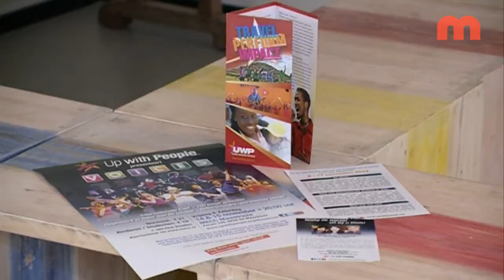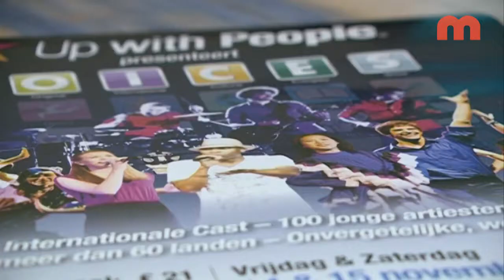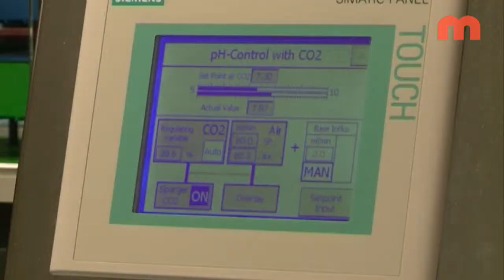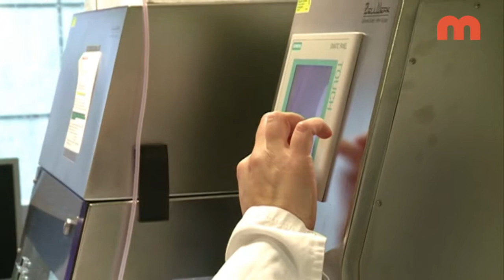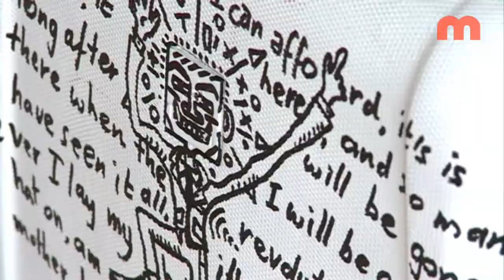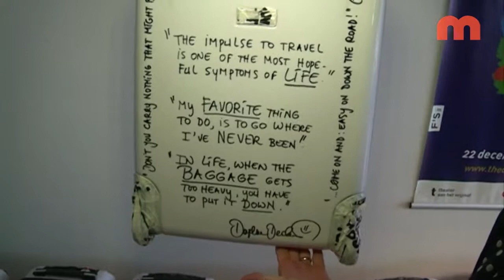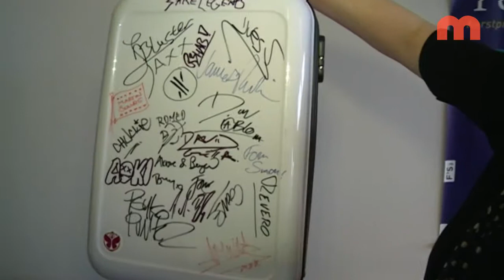Nieuws en Actualiteiten vrijdag 24 oktober 2014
met vandaag onder meer:
- Café 't Pruuske dicht
- Up with People naar Maastricht
- Marcel Knols verruilt VVV voor casino
en een reportage over de kunstkoffer-actie voor kankeronderzoek